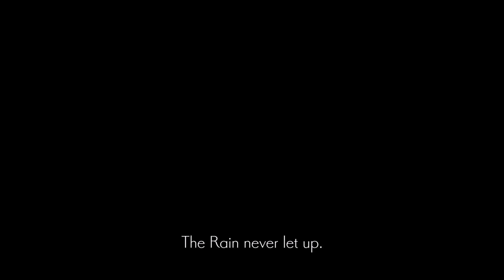Let's Play Ender Lilies Quietus Of The Knights - Part 1 - This Is Just Great!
Let's Play Ender Lilies Quietus Of The Knights!  This was a pretty interesting title that I was really hoping to get the chance to check out.  Thanks to the developers that is now a reality.  It's a very interesting take on things, as we control a little girl and the spirits she encounters become her weapons.  Quite interesting!  :)

Ender Lilies Quietus Of The Knights Developer Binary Haze Interactive's